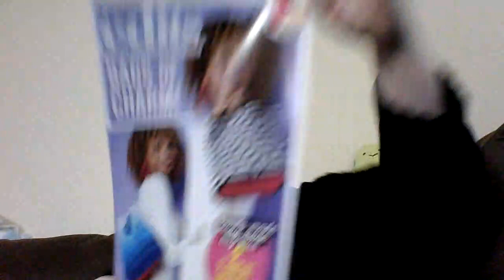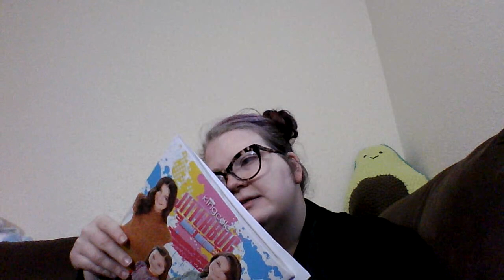Premier Yarns $5 Value bag haul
Hey Y'all, It's Dee Dee today we're unboxing $5 value bags from Premier Yarns! In the video I mentioned the sale ran march 25-27, but keep checking and maybe soon they'll be on sale again

      A few of my favorite things
~ Knit Picks Caspian Interchangeable  circular knitting needles

~ ChiaoGoo Knit RED Circular Needles - US 1 (2.25mm) - 9" Needles

This post contains affiliate links that I may earn a commission  from at no extra cost to you, however,  clicking the links does help me to bring more great content your way, so thank you for the support!!!